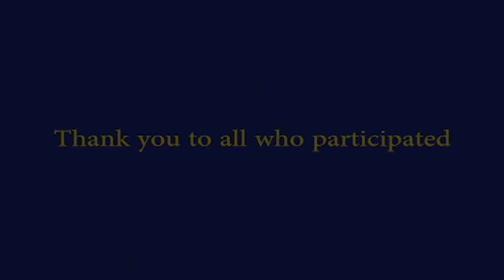Homecoming Pawdcast 2018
Join the SHS Broadcast Team as they learn more about the homecoming court, and get a dancing lesson from the junior high.